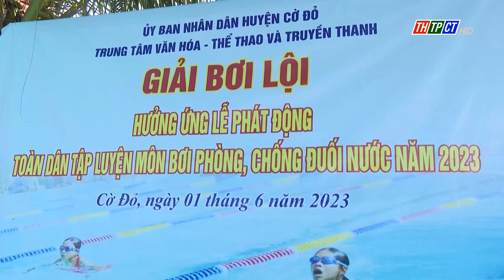Cờ Đỏ quyết tâm xóa mù bơi | Cần Thơ TV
Huyện ngoại thành Cờ Đỏ đã có những giải pháp căn cơ với quyết tâm xóa mù bơi cho các em học sinh của địa phương nhằm hạn chế đến mến mức thấp nhất tình trạng đuối nước ở trẻ em.